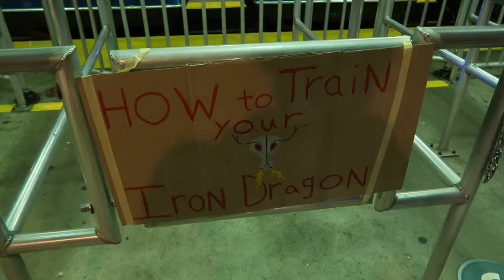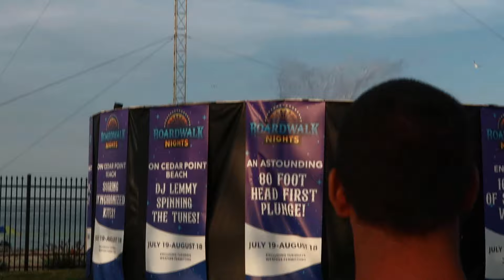Cedar Point 2024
This is my annual Cedar Point video which includes employee events, hanging around the park with friends, boardwalk nights, other shows, and more.